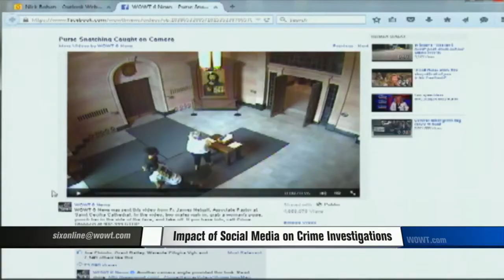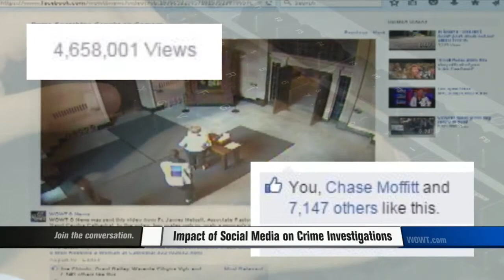Social Media & Solving Crimes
Two Men Arrested for Cathedral Attack